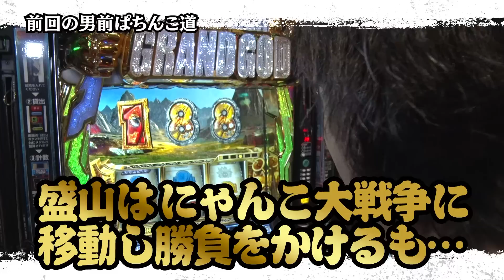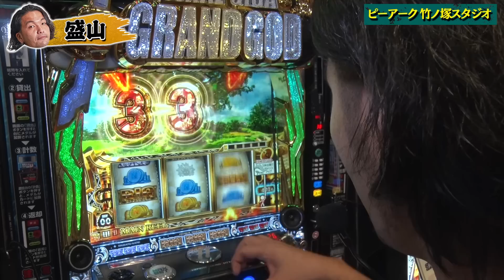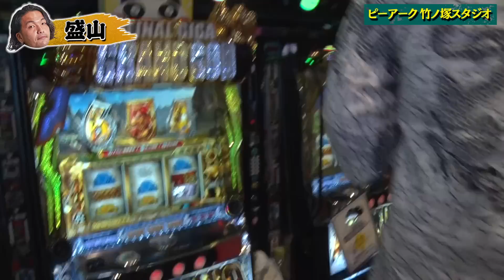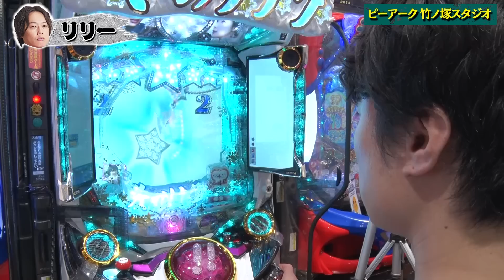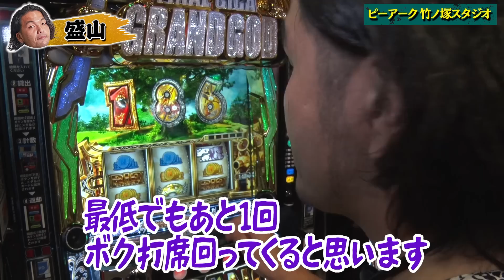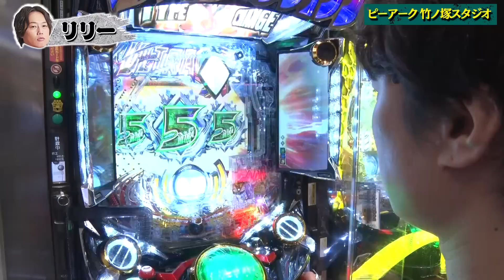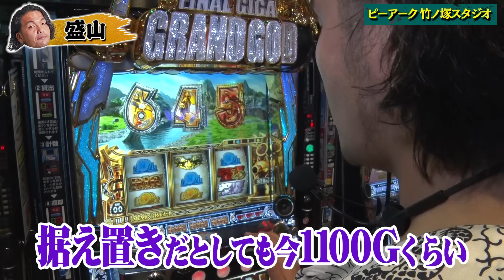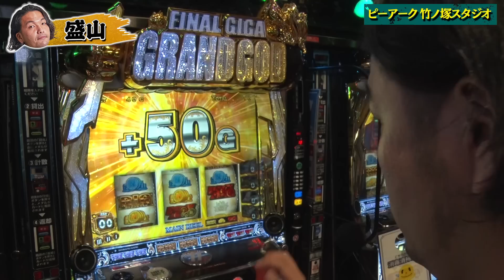新兄貴リリーの勢い続くか!? 盛山の巻き返し発生!?‹見取り図の男前ぱちんこ道＃22›［第2、4金曜日更新］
■「YouTube KYORAKU CHANNEL」TikTok開設!!

■「KYORAKU SHOP」新商品登場!!

【第2・第4金曜日配信!!】見取り図の男前ぱちんこ道 #22
「新兄貴リリーの勢い続くか!?　盛山の巻き返し発生!?」

【出演者】
見取り図（盛山晋太郎・リリー）

【実践店舗】
アニキの座を奪ったリリーは余裕の展開で昼休憩へ。
盛山は〈ぱちスロ にゃんこ大戦争 BIGBANG〉を引き続き実践するもなかなか苦しい展開。
昼食から戻ったリリーは〈ぱちんこ 冬のソナタ FOREVER〉を実践。熱いヒキをみせる！
勢いにのるリリーはそのまま〈ぱちんこ ウルトラマンティガ ウルトラ超光ライトver.〉を再び実践！
ここでも神がかり的なプレミアムを発生させる!!
爆発的なヒキを連発するリリーと巻き返しを狙う盛山!!　結果は!?

【実践機種】
〈ぱちスロ にゃんこ大戦争 BIGBANG〉
〈ぱちんこ ウルトラマンティガ ウルトラ超光ライトver.〉
〈ぱちんこ 冬のソナタ FOREVER〉
パチンコ大好きな盛山と、初心者のリリーによるパチンコ実践番組!!
盛山がリリーの分の軍資金まで用意するという、「男前」なノリ打ちの様子をお届けします!!
パチンコで勝利をつかむための「男前」な言動と、少しずつパチンコの魅力にハマっていくリリーの様子にご注目ください!!